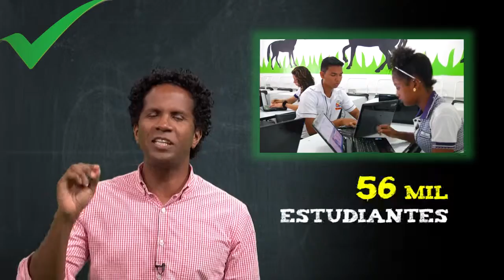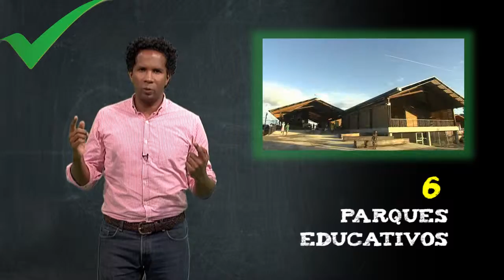Luis H. Berrío, gerente Proyecto Integral Urabá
El funcionario cuenta cómo avanzó Antioquia la más educada desde la dependencia a su cargo.